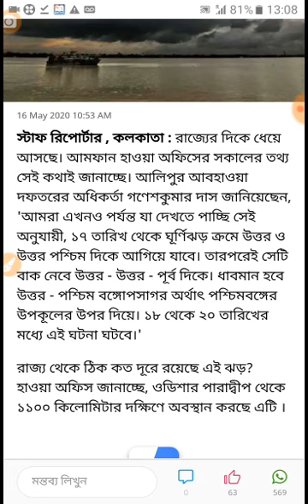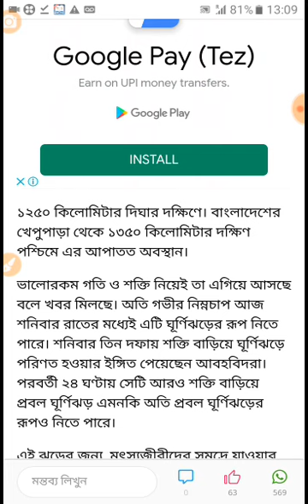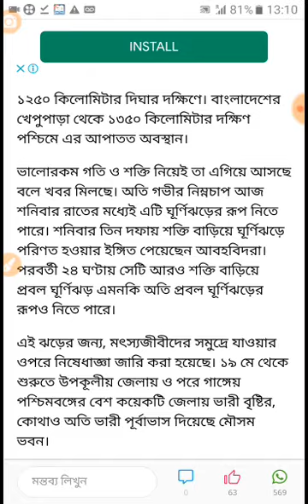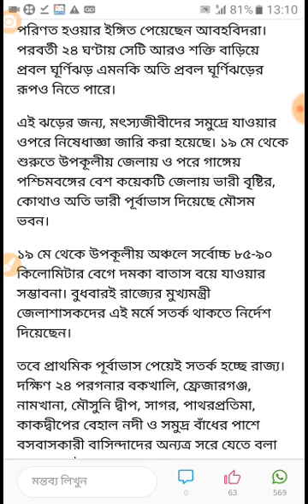আর কিছুক্ষণের মধ্যেই আসছে আমফান।